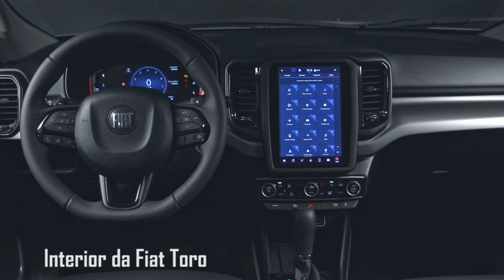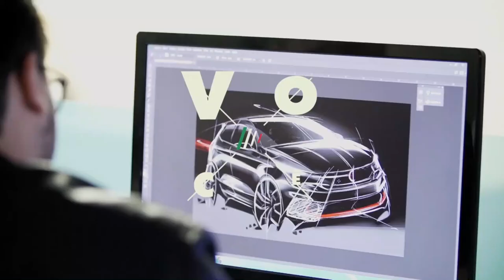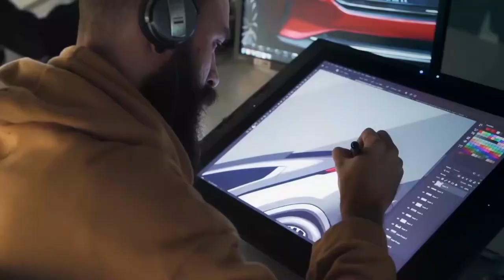APARECEU! CONHEÇA O NOVO SUV DA FIAT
O modelo apareceu durante a final do BBB21 que terminou com a vitória da paraibana Juliette.